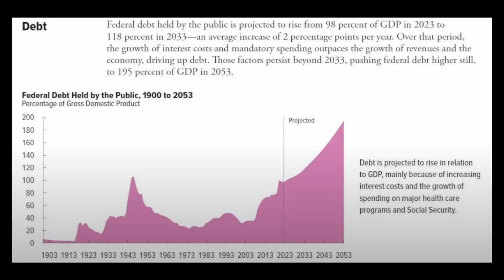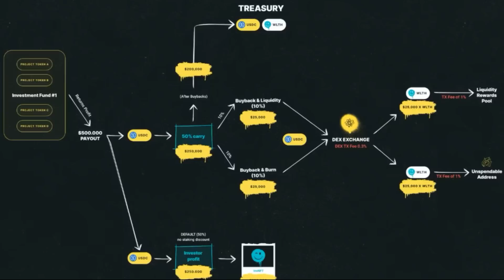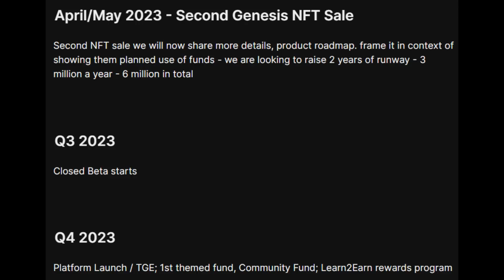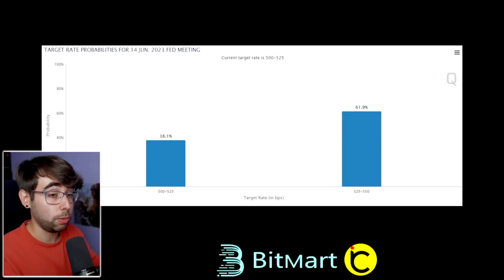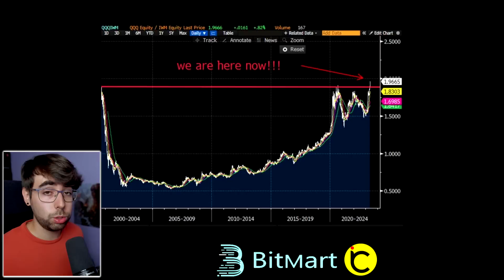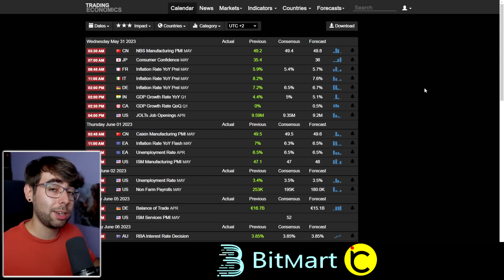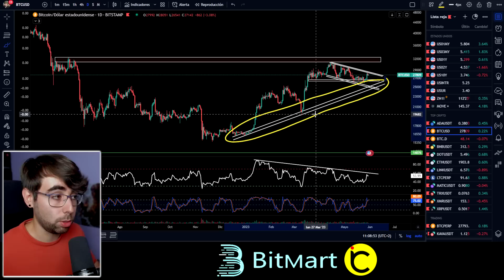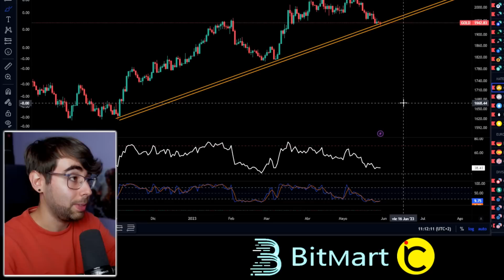🚨CUIDADO: ¿Seguirá BITCOIN dando GUERRA? (2023)👉Analisis BTC al DIA NOTICIAS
✔️Analisis de bitcoin hoy. ¿BTC subira o bajará? Te digo mi pronostico y proyección del sp500. Ahora vemos trading de criptomonedas y bitcoin al dia, su precio, a falta de criptonoticias, con técnico.

TIMEFRAMES
00:00 Intro
01:51 CommonWealth
03:29 Datos MACRO y Analisis FUNDAMENTAL
07:09 Análisis BTC
12:14 Outro